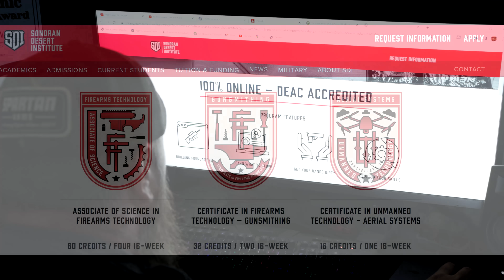Gun Control Overturned, Let's Keep It Going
I have never seen a state overturn its own gun control laws before but that's exactly what's happening in Florida where the House has overturned the 21 and over age restriction.